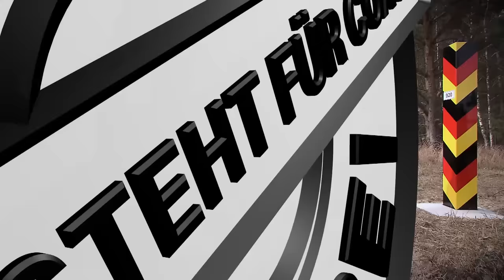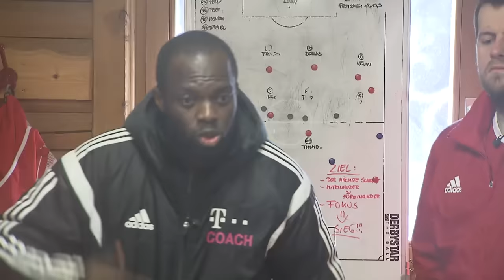Folge 17: Hans Sarpei bei der SG Union Berod Wahlrod | DAS T STEHT FÜR COACH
In der Woche darauf geht es nach Rheinland-Pfalz zum SC Union 1952 Berod-Wahlrod. Die besten Fußballer der 568 Einwohner großen Ortsgemeinde im Westerwald treffen sich schon seit über 60 Jahren bei der „Union“. Aktuell steht das Team der Bezirksliga Ost mit 20 Punkten auf Platz elf in der Tabelle, zwei Punkte vom Abstiegsplatz entfernt. Trainiert wird das Team von Spielertrainer Thomas Schäfer. Obwohl man nun bereits im sechsten Jahr Bezirksliga spielt, sind die Rahmenbedingungen weit davon entfernt. In die Umkleide des Vereins passen mit Mühe und Not elf Spieler, der Rasenplatz ist nicht nur schief, buckelig und abfallend, er liegt auch direkt an einer Hauptstraße – ohne Ballfangnetz und Flutlicht. Dafür geben die Spieler alles für Ruhm, Ehre und ihren Verein.